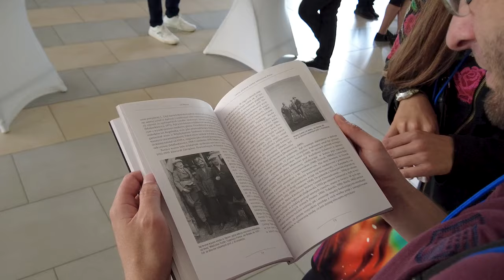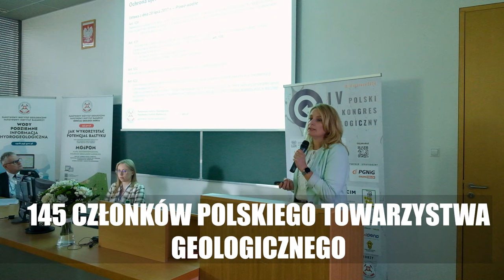4. Polski Kongres Geologiczny Poznań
4. edycja Polskiego Kongresu Geologicznego odbyła się w dniach 10–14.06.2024 r. w Poznaniu. Organizatorami Kongresu byli: Polskie Towarzystwo Geologiczne (PTGeol) – Oddział Poznański, Uniwersytet im. Adama Mickiewicza w Poznaniu (Instytut Geologii) oraz PIG-PIB, który włożył bardzo znaczący wkład merytoryczny i organizacyjny. Nadrzędnym celem Kongresu był przegląd aktualnej tematyki badawczej oraz integracja środowiska polskich geologów. Zaprezentowano i dyskutowano nad wynikami najnowszych badań ważnych dla polskiej geologii i gospodarki. Wygłoszono łącznie 171 referatów oraz zaprezentowano 120 posterów.